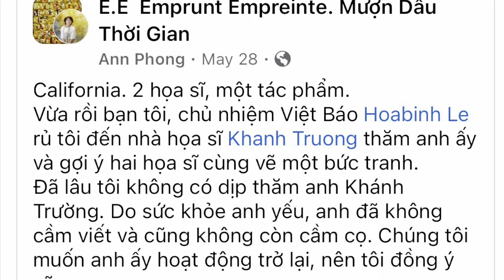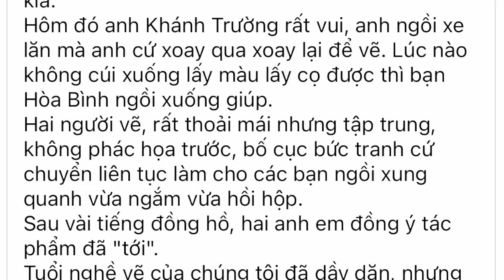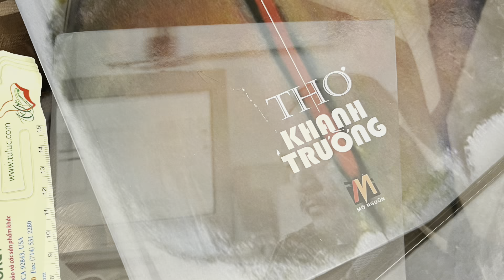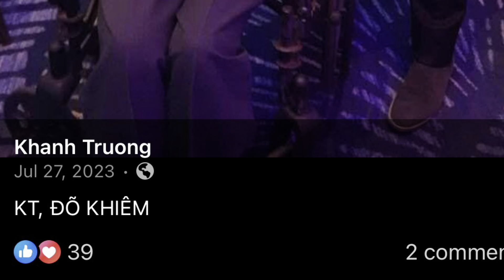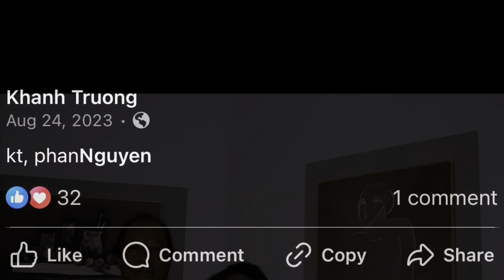Artist Khánh Trường 6/30/2024 - Book signing at Tự Lực Bookstore